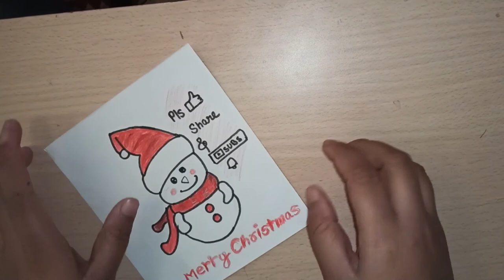Cute and little snowman | Easy and simple drawing of snowman | Christmas drawing | KhyatiSharma....